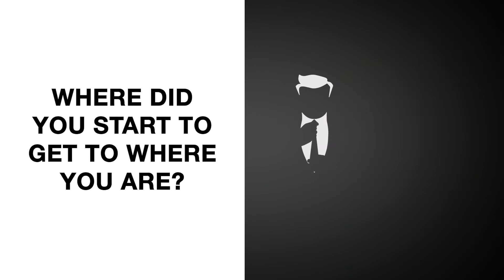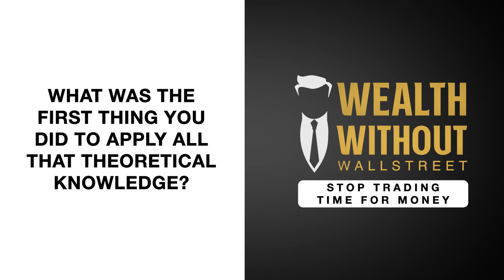Taking the Bull by the Horns with Billy Keels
People have different ways of dealing with problems. Some run away from their problems while others face the issues head-on. In this episode, you will meet a guy who knows how to “take the bull by the horns.”

Billy Keels is the host of The Going Long Podcast. He is from a middle-class family in Columbus, Ohio. Billy grew up not knowing anything about investing. When he became successful in his career, he had no idea how to invest his high salary and was too embarrassed to ask. So he challenged himself to learn everything he could about money and investing. His mission was to turn his high wages into financial freedom. Eight years later, he created a monthly passive income that met all of his expenses. He no longer had to work if he didn’t want to. Now he has complete freedom over what he wants to do. He now lives in Barcelona with his wife and children.

Top 3 Things You’ll Learn:

First, you have to be very clear about what you want.
Next, you have to take action to achieve what you want.
Finally, never be afraid of taking risks, but make sure you are surrounded by people who can support you.

About Our Guest:
Billy Keels is the founder of First Generation Capital Partners (FGCP) and the host of The Going Long Podcast. He describes himself as a Recovering Perfectionist and Ex-Corporate Executive. After years of learning and taking action, Billy has achieved financial freedom, which gives him the freedom of choice. You can find Billy inside the Wealth Without Wall Street Community.

4:31 - Where did you start to get to where you are?
11:34 - What was the first thing you did to apply all that theoretical knowledge?
15:01 - What were some of the things you learned from investing in different states and countries?
21:15 - How does working with a mentor and being part of a community help you to take the next step?
26:15 - What do you mean by “active income problem''?